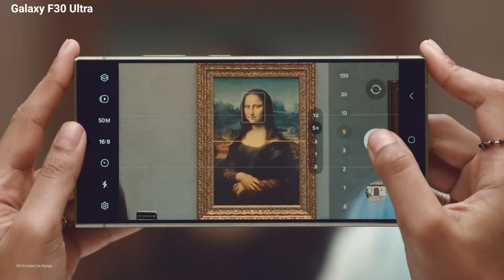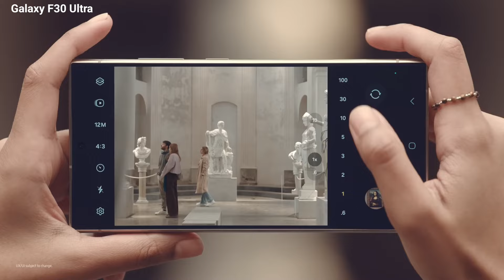Samsung Galaxy F30 Ultra India Confirm Launch data| Samsung galaxy f30 ultra 5g 2025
Samsung Galaxy F30 Ultra India Confirm Launch data,
Samsung galaxy f30 ultra 5g 2025,
Samsung Galaxy F30 Ultra

**सैमसंग का नया लुक वाला और तगड़ा कैमरा वाला स्मार्टफोन** लॉन्च किया जा रहा है। सैमसंग के इस 5G स्मार्टफोन में जो कैमरा दिया गया है, वह वाकई में बहुत ही कमाल का है। इसमें 400 मेगापिक्सल का कैमरा दिया गया है, जो डीएसएलआर जैसी क्वालिटी देता है। इस 5G स्मार्टफोन के फीचर्स भी बेहद शानदार हैं, और इसकी डिस्प्ले पर आप 4K और 8K वीडियो आसानी से देख सकते हैं, साथ ही गेम भी खेल सकते हैं। इसमें जो बैटरी दी गई है, वह भी काफी पावरफुल है, क्योंकि इसमें 8000mAh की बैटरी है, जो सबसे बड़ी और ताकतवर बैटरी में से एक है।

अब आईए जानते हैं **Samsung F30 5G** के कुछ मुख्य फीचर्स के बारे में:

### डिस्प्ले की बात करें
Samsung F30 5G में एक नया लुक और P-OLED डिस्प्ले दिया गया है। इसकी डिस्प्ले स्क्रीन 6.7 इंच की है, जो बहुत मजबूत और बढ़िया है। इसके साथ, डिस्प्ले की रिफ्रेश रेट 120Hz की होगी और 1080 पिक्सल का सुपर AMOLED दमदार डिस्प्ले इसमें मिलेगा। यह फोन का सबसे बेहतरीन हिस्सा है।

### कैमरा
सैमसंग ने इस फोन का कैमरा भी बहुत लाजवाब दिया है। इस फोन में पीछे 400MP, 16MP, और 2MP के तीन कैमरे दिए गए हैं। इस कैमरे से आप 4K क्वालिटी में वीडियो रिकॉर्ड कर सकते हैं। आगे की तरफ 43MP का कैमरा दिया गया है, जो बेहतरीन एचडी फोटो और वीडियो रिकॉर्डिंग के लिए सक्षम है।

### बैटरी
सैमसंग F30 5G में 7000mAh की पावरफुल बैटरी दी गई है, जो इसे लंबे समय तक चलने में मदद करती है। यह बैटरी बहुत ही जबरदस्त बैकअप देती है, जो कि इस फोन को पावरफुल बनाती है।

### स्टोरेज
फोन में 128GB की इंटरनल स्टोरेज दी गई है और 6GB RAM भी है। इससे फोन में कई सारे ऐप्स और डेटा स्टोर किया जा सकता है, और इसकी परफॉर्मेंस भी शानदार रहती है।

### लॉन्च और प्राइस
अभी इस फोन की आधिकारिक कीमत और फीचर्स की पूरी जानकारी नहीं दी गई है। यह उम्मीद की जा रही है कि **Samsung F30 5G** मार्च या अप्रैल 2025 तक लॉन्च हो सकता है, लेकिन इसकी आधिकारिक घोषणा अभी तक नहीं की गई है।

**तो तैयार रहें, क्योंकि यह फोन दमदार कैमरा, बड़ी बैटरी और शानदार डिस्प्ले के साथ जल्द ही बाजार में धूम मचाने वाला है।**